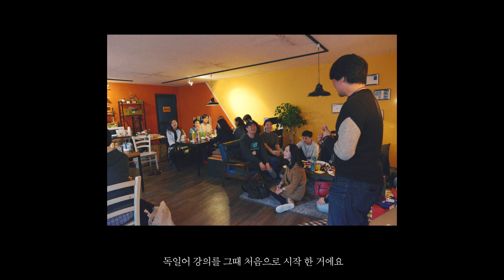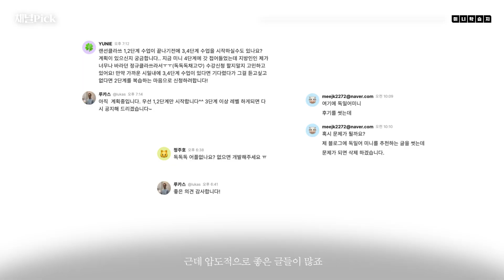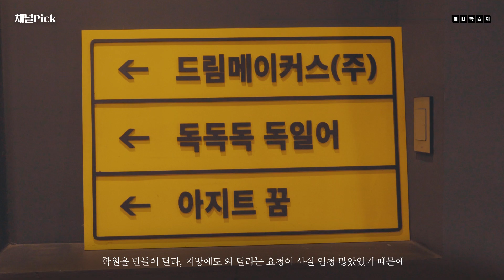고객 경험과 피드백으로만 성장한 회사 미니학습지 :: 채널PICK 첫 번째 고객사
고객 경험과 고객 피드백으로만 성장한 회사 미니학습지의 안희철 대표님을 소개합니다🥳

대표님은 어린 시절부터 커뮤니티를 이끄는 걸 열정적으로 좋아하시던 분인데요! 십여 년 전, 대한민국에 프리허그 열풍을 이끌어 온 장본인 이기도 합니다. 이 밖에도 독일 유학에서 습득한 지식을 많은 사람들에게 공유하기 위해 독일 커뮤니티를 만들며 오프라인 행사, 독일어 강의를 하다가 지금의 미니학습지까지 이르게 되었는데요.
진정한 고객 경험을 선사하고 고객 피드백을 하나도 빠짐없이 확인하고 반영하여 회사를 성장시켰다고 합니다!🤗

직장인을 위한 미니학습지의 탄생 스토리가 궁금하시다면?
고객 경험 CX의 끝장판을 보고 싶으시다면?
지금 바로 이 영상을 확인하세요!🤩

(채널톡 블로그에서 더 많은 기업 스토리와 사업 꿀팁을 확인하실 수 있습니다)